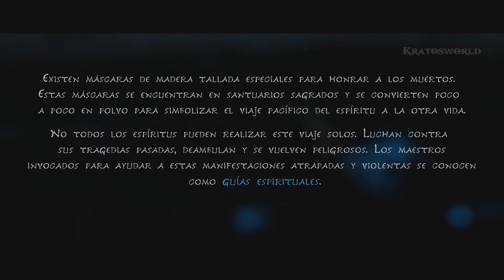Kena Bridge Of Spirits Pelicula completa doblada al Español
Kena: Bridge of Spirits es un videojuego de acción y aventura de 2021desarrollado y publicado por Ember Lab. La historia sigue a Kena, una joven guía espiritual que usa sus habilidades mágicas para ayudar a las personas fallecidas a pasar del mundo físico al espiritual . El juego se presenta a través de una perspectiva en tercera persona . El jugador usa el bastón de Kena para atacar a los enemigos y su habilidad de pulso para defenderse de los ataques. Tienen la tarea de recolectar pequeños compañeros espirituales conocidos como Rot, que ayudan a completar tareas y luchar contra los enemigos.

El desarrollo del juego estuvo a cargo de los hermanos Mike y Josh Grier, fundadores de Ember Lab. Después de haber pasado cinco años creando comerciales y aplicaciones de marca, el equipo de desarrollo pasó a crear un videojuego original después de 2016. Se asociaron con Sony Interactive Entertainment para un acuerdo exclusivo de consola y aumentaron el equipo a 15 empleados principales. El arte del juego fue creado en colaboración con el estudio de animación vietnamita Sparx , y su mundo ficticio está inspirado en lugares del este como Japón y Bali . La partitura original fue compuesta por Jason Gallaty, quien colaboró ​​​​con el grupo de conjunto balinés Gamelan Çudamani para crear música de gamelán respetuosa con la cultura.

Kena: Bridge of Spirits se exhibió en el Festival de Cine de Tribeca en 2021. Luego de algunos retrasos, en parte debido a la pandemia de COVID-19 , el juego se lanzó el 21 de septiembre de 2021 para PlayStation 4 , PlayStation 5 y Windows . Recibió críticas generalmente positivas, con elogios particulares dirigidos a su diseño artístico, música original y el uso de Rot; los críticos estaban divididos sobre la jugabilidad, la narrativa y los personajes. Recibió varios premios y nominaciones de publicaciones de videojuegos y ceremonias de premiación.

Cualquier accion que elijas me ayudara para que el algoritmo de youtube recomiende mis videos.